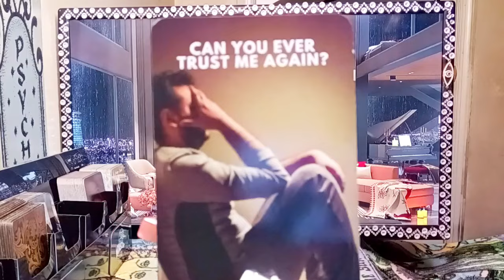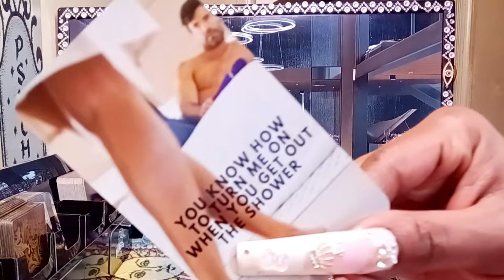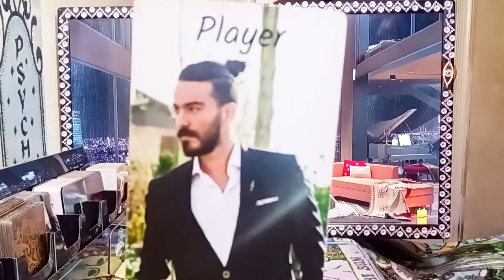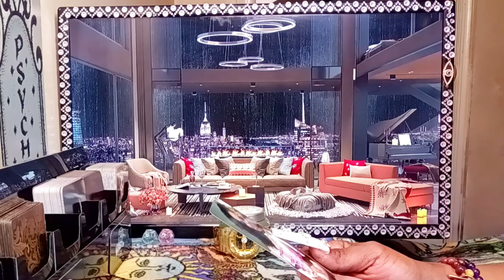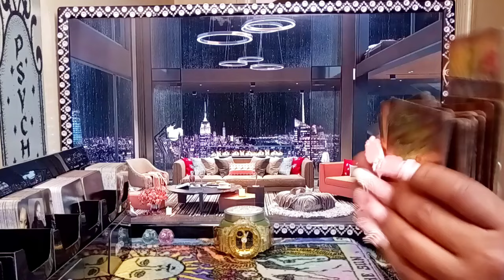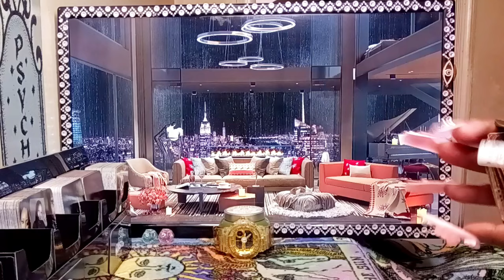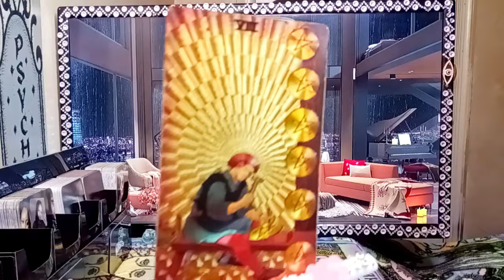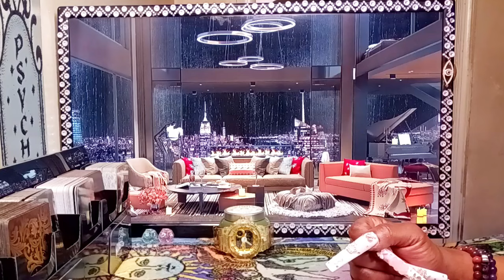AQUARIUS♒️They Never Wanted Things To Be Over Ur The Only One Who Showed Them Unconditional Love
Thank you for the support 🙏 👇Book a personal reading👇 👉Email: hey everyone👏 hope your enjoying this wonderful day, please if you haven't already take a moment of your time to like share and subscribe, turn your Post notifications on (ALL) so you'll never miss a reading, Take care of yourself, love you guys❤️

For All Private personal reading Email Me At To book a reading & for pricing No refunds , payments are upfront to my Cashapp💕 (serious inquiries only) 👍🏾 Of Wands1111 👉Feel free to send Donations via // Cashapp 👉 👉Receive video delivery Within 24-48 Hrs

I am a super Empath Prophetess/professional psychic Intuitive Tarot Reader, Healer, I provide & have provided Spiritual Counseling I am a Very powerful Also Have Very Powerful Energy, I Am A Version of the high priestess Because I'm A Cusp Leo Cancer The sun is my ruling planet I have high vibrational energy & am able to channel different types of energy Surrounding me , I do collective readings general Love Reads & personal readings for all zodiac signs, I am tapped into the Divine Spirit,The Source, I have clairvoyance (vision) clairsenitence (Feeling) clairaudience (hearing)  Clairalience (Smells) As well as ESP, I've been reading tarot for quite sometime and ready, willing & able to to share my gifts with you and share all the info you need according to your Tarot Reading. I am hear to help you find the clarity & get the closure you need in your life, love, career, money, family, whatever, you need your spirit guides to assist you, I am able to tap into the spritual realm. I'm am very spritual but I don't do readings for the dead, 👻🤔🙅I don't play with Ouija boards, other than that thank you so much for joining me on my journey and allowing me to help you with yours.